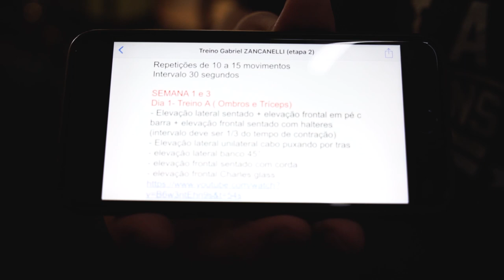TÉCNICA COM BRUTALIDADE - OMBROS COM PACHOLOK E ZANCANELLI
No vídeo de hoje, Pacholok faz um treino pesado com o Pro Gabriel Zancanelli, onde priorizam a técnica e maior tempo sobre tensão nos treinos.

Acompanhe a rotina e o dia-a-dia de nomes como Rafael Brandão, Renato Cariani, Fábio Giga, Marcelo Horse, Gabriel Zancanelli, Big Mafra, William Martins, Marcelo Cruz e muitos outros.